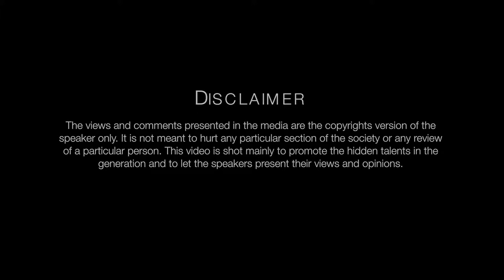Jab se unhe dekha -By Gautam Srivastava || Anकहे अलfaaz 3.0 ||अshक : The Hidden Emotion